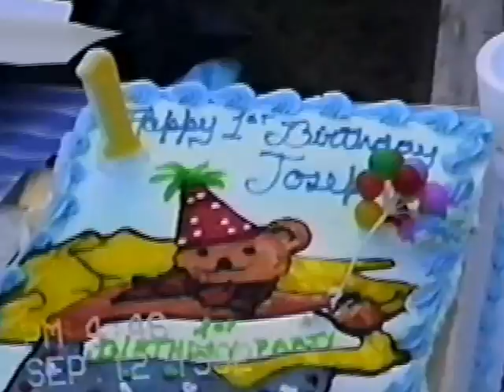Day at Uncle Joeys 2 1992